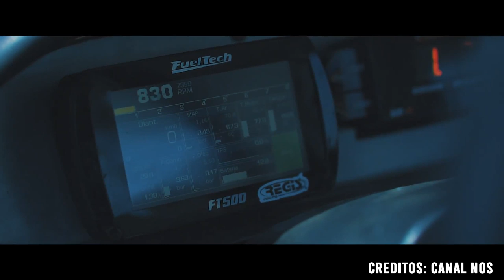7 CARROS JAPONESES DOS SONHOS NO BRASIL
CAPA BRCLUB TV